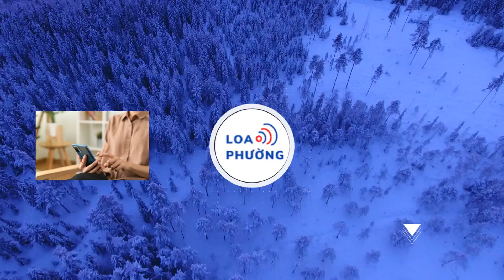Su-35 sẽ tiêu diệt F-16 từ khoảng cách 400 km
Trận chiến trên không sắp tới ở Ukraine giữa Su-35 với F-16 sẽ là màn đọ sức của hai loại tên lửa R-37M với AIM-120 AMRAAM.
Không quân Ukraine dự kiến sẽ nhận những tiêm kích F-16 đầu tiên trong khoảng 1 - 2 tháng tới. Hiện tại ở Đan Mạch, khoảng 50 kỹ thuật viên Ukraine đang được đào tạo về bảo trì, sửa chữa máy bay cũng như xử lý các bộ vũ khí của họ.

Bên cạnh đó, một số lượng tương đương phi công Ukraine đang tích cực huấn luyện làm chủ chiếc chiến đấu cơ này trên lãnh thổ nhiều quốc gia phương Tây, nhiều người đã có chứng chỉ tốt nghiệp.

"Tuy vậy, việc đưa máy bay chiến đấu F-16 lên không trung sẽ vô cùng khó khăn. Các căn cứ sẽ trở thành mục tiêu chính cho các cuộc tấn công của Nga, bản thân các máy bay sẽ bị hệ thống phòng không Nga theo dõi".

"Bên cạnh đó, việc sửa chữa F-16 sẽ gặp nhiều thách thức và thậm chí việc sử dụng đường băng không được chuẩn bị trước có thể làm tê liệt các máy bay nhạy cảm", ấn phẩm Politico viết trong một bài xã luận.

Ông Tom Richter - một cựu phi công Thủy quân lục chiến Hoa Kỳ, nói rằng các máy bay Liên Xô vẫn còn trong Không quân Ukraine (đến đầu năm 2024, Viện Nghiên cứu Chiến lược Quốc tế ước tính số lượng ở mức 78 chiếc) bao gồm tiêm kích Su-27 và MiG-29, máy bay ném bom Su-24M và cường kích Su-25.

Chúng có thể cất cánh từ những sân bay được bảo trì kém và yêu cầu ít hơn. Ví dụ, cửa hút gió của F-16 được đặt ở vị trí thấp phía trên đường băng, phải sạch hoàn toàn để máy bay một động cơ không "nuốt" mảnh vụn.

Tờ New York Times nhận xét, có hai cách thoát khỏi tình huống này đang được xem xét, trong đó bao gồm phương án cử các "nhà thầu quân sự" NATO tới Ukraine để phục vụ F-16.